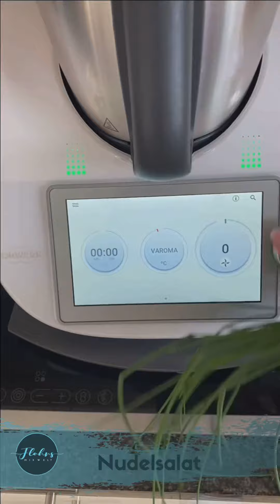Thermomix Nudelsalat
😱😱Der weltbeste, einfachste und Nudelsalat !! Für alle die noch schnell mal ein leckern Nudel - Salat brauchen. 🚨

Jetzt wo das Wetter immer wärmer wird, wird auch die Grillsaison immer heißer🔥
Heute möchte ich euch unser Lieblingsrezept für den Nudelsalat vorstellen den wir schon seit Jahren machen und der bei allen immer super gut ankommt als Beilage für den Grill oder auch mal nur so 🥳🥳!

Mich würde echt mal interessieren🤗 was ist deine Lieblingsbeilage😜 oder dein Lieblingssalat 🥗für die Grillsaison ist ??

Freu mich über dein Feedback und wenn dir das Rezept gefällt❤️, vergiss nicht ein Like dazu lassen✌️✌️
8 Portion/en
Arbeitszeit 10 Min
Kochzeit 23 Min

 🎥für die Videoanleitung beim Bild 🔜
Rezept ⬇️⬇️⬇️
Zutaten
- 1500 g Wasser
- 1 TL Salz
- 30 g Olivenöl
- 400 g Nudeln, klein
- 2 Paprika, rot oder gelb
- 150 g Gewürzgurken
- 300 g Mais
Zutaten Dressing
- Handvoll Schnittlauch
- Handvoll Petersilie
- 250 g Joghurt
- 150 g Mayonnaise
- 50 g Gurkensaft von den Gewürzgurken
- 1 TL Salz + etwas Pfeffer
Zubereitung
1. Wasser, Salz und Olivenöl in den Mixtopf geben, 13 Min./ Varoma / Stufe 2 zum kochen bringen. Dann den Gareinsatz einhängen und die Nudeln reingeben, kurz umrühren so das alle Nudeln nass sind, 10 Min./ Varoma / Stufe 4 kochen. Nudeln in eine Schüssel umfüllen.
2. Paprika in Stücken in den Mixtopf geben, 10 Sek./ Stufe 4 zerkleinern und zu den Nudeln umfüllen. Gewürzgurken in den Mixtopf geben, 5 Sek./ Stufe 4 zerkleinern und zu den Nudeln geben. Mais aus der Dose entwässern und zum Salat dazugeben.
3. Thermomix ohne Zeitangabe auf Stufe 10 anmachen und durch die Deckelöffnung den Schnittlauch sowie die Petersilie zum zerkleinern hineingehen. Mit dem Spaten nach unten schieben, Joghurt, Mayonnaise und Salz und Pfeffer sowie das Gurkenwasser dazugeben, 20 Sek./ Stufe 3 vermischen. Dressing zu den Nudeln geben und gut vermischen.
4. Circa für 2 Stunden in den Kühlschrank stellen und genießen, fertig
Schmeckt übrigens noch mit warmen Nudeln ganz toll oder am nächsten Tag sogar noch besser. 👏👏